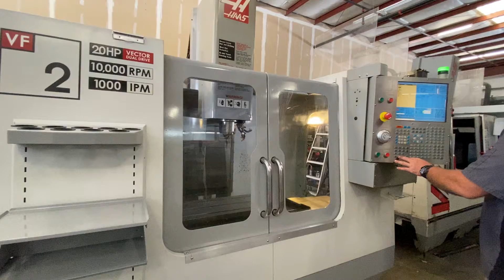Haas VF2D with new spindle installed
This used vf2d has a new spindle installed.